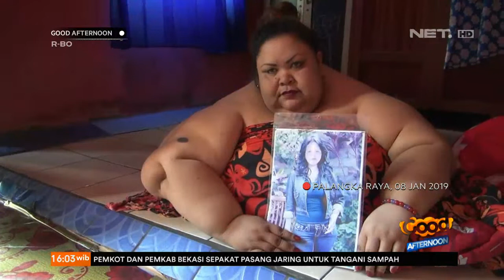Titi Dievakuasi ke Rumah Sakit Jumat Pagi